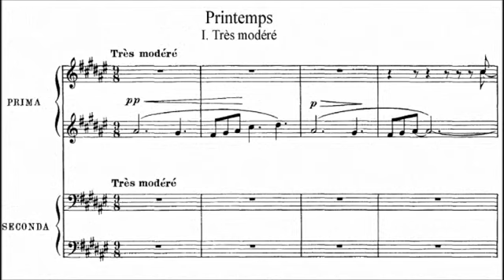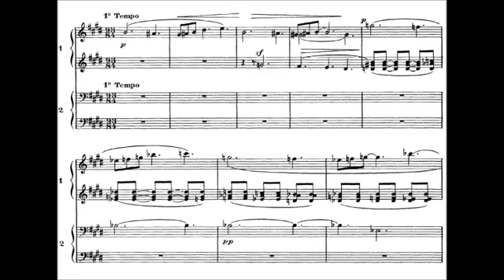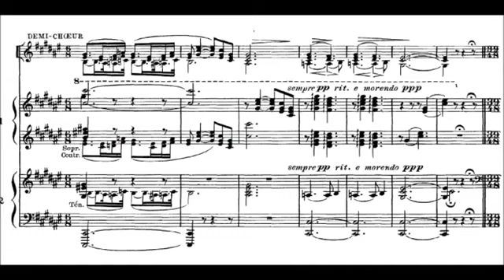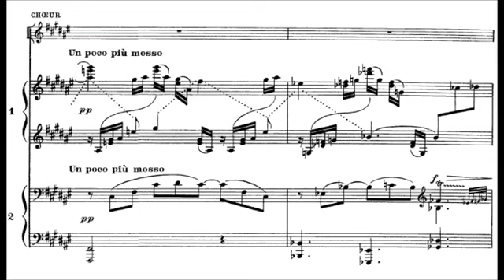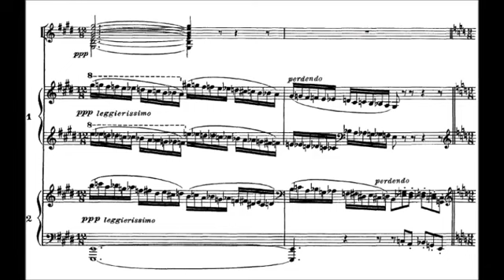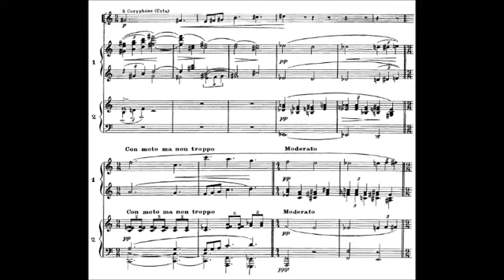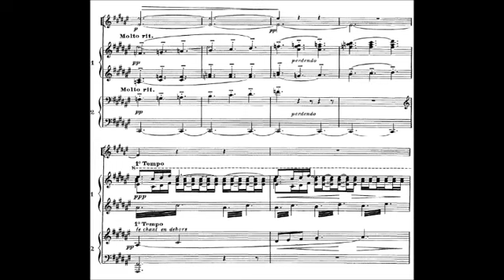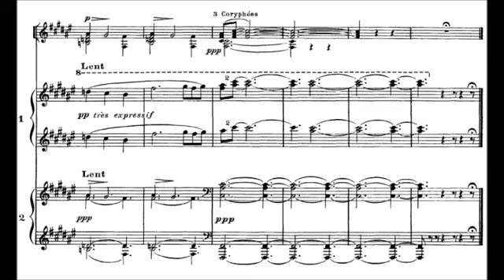Claude Debussy "Printemps para Coro y Orquesta"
Printemps para Coro y Orquesta

BBC National Chorus of Wales.
BBC National Orchestra of Wales.
Richard Hickox (Stokenchurch, 5 de marzo de 1948 – Swansea, 23 de noviembre de 2008), director.